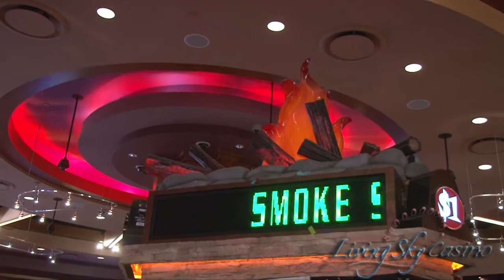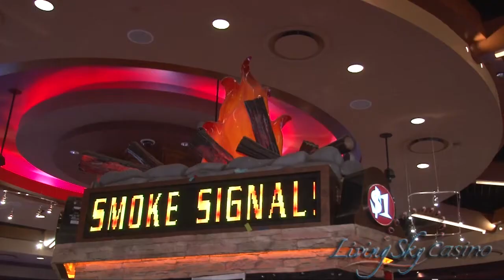Living Sky Casino SIGA Smoke Signals Progressive 1 Million Dollar Jackpot!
July 3rd 2014 Living Sky Casino in Swift Current launched it's Smoke Signals progressive jackpot which started at 1 million dollars.